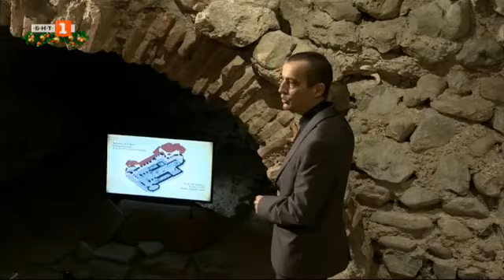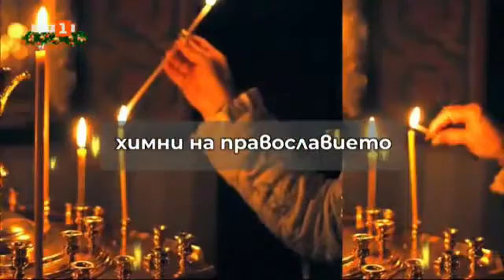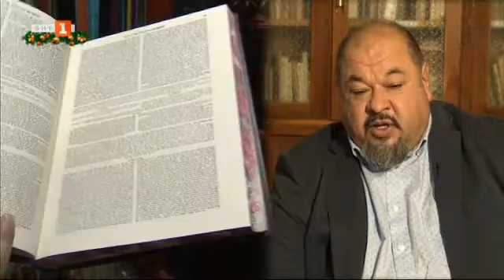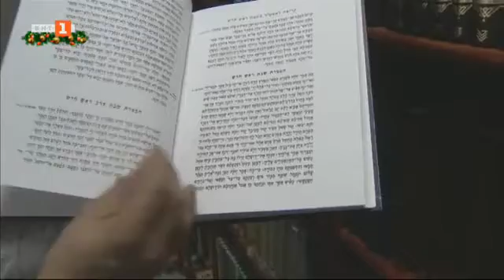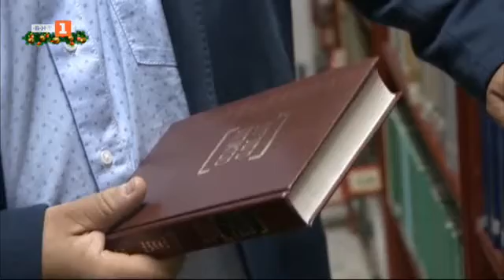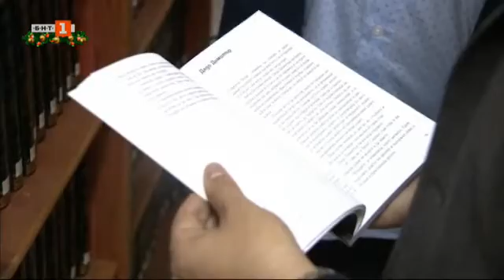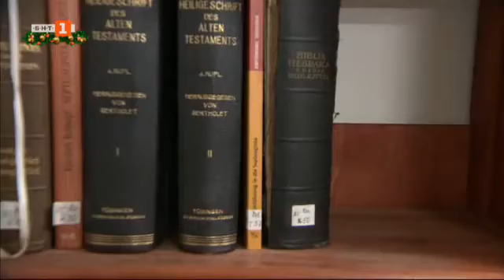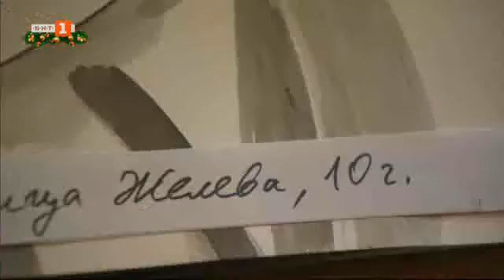Религията днес - 26.12.2020 по БНТ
Гледайте предаването на Българската национална телевизия "Религията днес" на 26 декември.

Най-доброто от предаването за 2020 година

Митрополит Антоний

Под църквата "Св. София"

150 години Българска екзархия

Филмът "Св. София - Христос отново разпнат" на Степан Поляков

Библиотека "Библика". Детски рисунки на тема Рождество Христово

Благопожелания на Негово светейшество Неофит